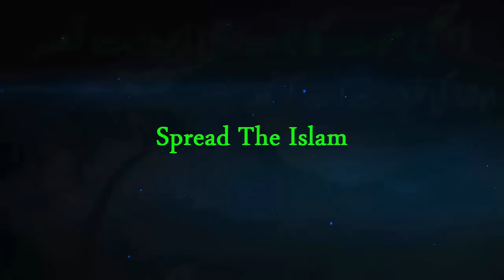Ashi Mout Ka Bohat He Zabardast Qissa